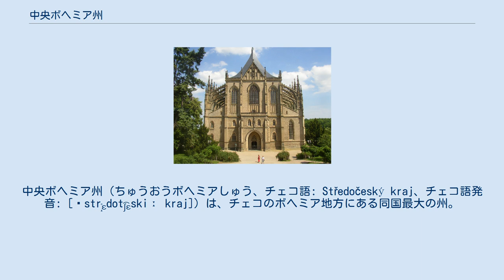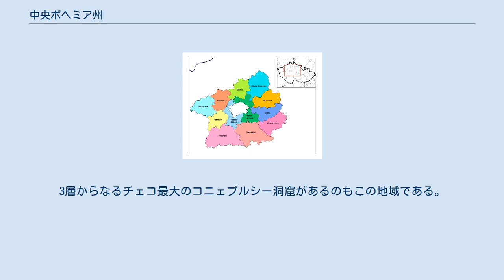中央ボヘミア州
中央ボヘミア州（ちゅうおうボヘミアしゅう、チェコ語: Středočeský kraj、チェコ語発音: [ˈstr̝̊ɛdot͡ʃɛskiː kraj]）は、チェコのボヘミア地方にある同国最大の州。
州のほぼ中心にプラハが位置し、行政府も同市内に置かれているが、プラハは首都として独立した行政区分となっているため、中央ボヘミア州には含まれない。
主要都市はクラドノ。
 紀元前2世紀から1世紀にかけて、ケルト系のボイイ族がこの地で生活した痕跡がある。
中央ボヘミア州はボヘミア公ヴァーツラフの治めた領土とほぼ一致している。
クトナー・ホラでは中央ヨーロッパの国際通貨としてプラハ・グロシュが鋳造されていた。
1757年にはコリーン近郊が七年戦争の戦場となった（コリーンの戦い）。
 中央ボヘミア州の北東部はエルベ川沿いに低地が続き、主に農地として利用されている。
落葉樹林やマツの林もある。
対して南西部は山がちでトウヒなどの森林によって覆われている。
自然保護区となっているクシヴォクラートではボヘミア地方最大規模のカルスト地形が見られる。
3層からなるチェコ最大のコニェプルシー洞窟があるのもこの地域である。
ブラニーク丘陵には王国が危機に瀕した時に目覚めると伝えられるブラニークの騎士たちの伝説がある（スメタナの連作交響詩『わが祖国』の第6曲「ブラニーク」で題材とされている）。
 中央ボヘミア州（詳細） 中央ボヘミア州には12の郡があり、1,146の市町村がある。
 聖バルボラ教会 クトナー・ホラの聖バルボラ教会のある歴史地区とセドレツの聖母マリア大聖堂が、ユネスコの世界遺産に登録されている。